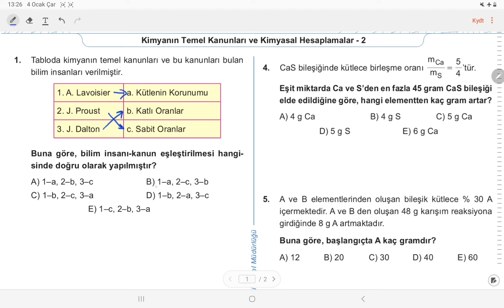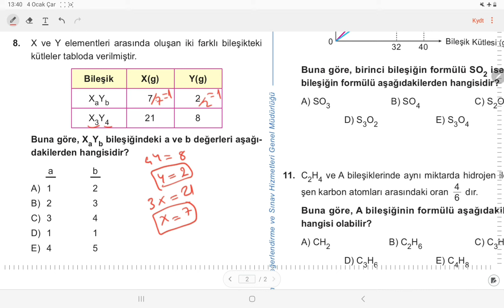10. SINIF KAZANIM KAVRAMA 2 Kimyanın Temel Kanunları (2022-2023)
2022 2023 KAZANIM KAVRAMA TESTLERİ.

NOT : Bu kanalda kazanım kavrama testlerini öğrencilerime  ders ve ödevlerinde yardımcı olmak için çözmekteyim. Telif ile ilgili gereklilik görüldüğünde tüm kazanım kavrama videoları kaldırılabilir.